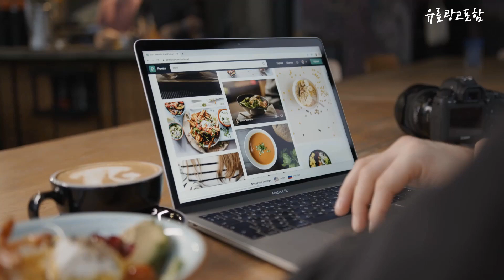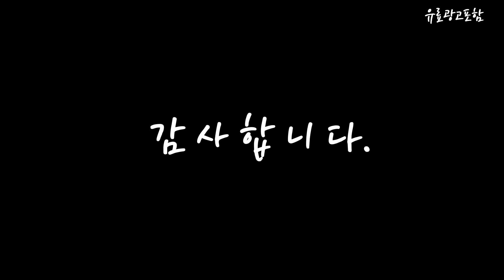엘지가습기 Top10!! 요즘 인기있는 엘지가습기 구매 가격 평점 후기 비교 총정리!!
❤️❤️❤️ 요즘 인기있는 엘지가습기 구매 가격 평점 후기 비교 총정리해 보았어요!! ❤️❤️❤️

[00:06]
10위. 르젠 5세대 자동세척 신생아 대용량 가열식 가습기 [298,000원]

[00:11]
9위. 르젠 퓨어미스트 2세대 가열식 가습기 화이트 LZHD-H590 [259,000원]

[00:17]
8위. LG 퓨리케어 에어워셔 자연식 가습기 HW300BBN [189,500원]

[00:22]
7위. LG전자 퓨리케어 프리미엄 자연식 가습기 라임 HW300DBL [282,430원]

[00:28]
6위. LG전자 퓨리케어 가습기 HW500DAS 기화식 신생아 가습기 [277,300원]

[00:33]
5위. 시즌앤홈 가열UV살균 통세척 대용량 아기 복합식 가습기 [107,900원]

[00:39]
4위. 한경희이지라이프 7칼라 무드등 복합식 가습기 4L HAAN-HD300A [79,000원]

[00:45]
3위. #[LG전자] 퓨리케어 에어워셔 자연기화식 가습기 3.6L [라이트블루/HW300BBN] [178,770원]

[00:51]
2위. LG전자 퓨리케어 프리미엄 가습기 HW300BBB [216,510원]

[00:56]
1위. LG전자 퓨리케어 프리미엄 가습기 HW500DAS [281,500원]